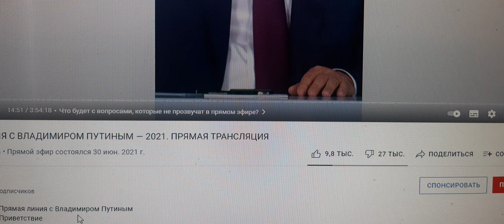Мне показалось или так и было?❓❔